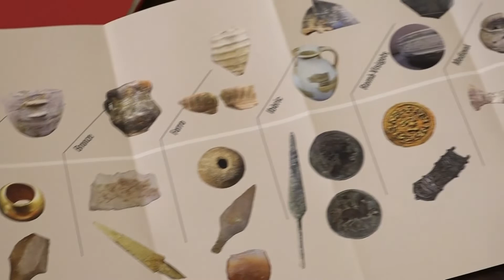6 OCTUBRE berga sera la capital de larqueologia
Presentació a Berga de les IV Jornades d'Arqueologia de la Catalunya Central

Berga acollirà els dies 21 i 22 d’octubre, les sisenes jornades d’arqueologia de la Catalunya Central. Investigadors vinguts d’arreu del país es trobaran a la capital del Berguedà per presentar els seus estudis i les excavacions de les comarques centrals. El primer dia estarà dedicat íntegrament als treballs d’arqueologia del Berguedà mentre la segona jornada, arqueòlegs i historiadors exposaran les seves ponències de la resta de comarques centrals.

Aquest matí s’han presentat a Berga les sisenes jornades d’arqueologia de la Catalunya Central. Aquest simposi s’organitza des de l’any 2010 a diferents seus. Berga hauria d’haver-les acollit l’any 2020, però la pandèmia ho va impedir. El director dels serveis territorials de cultura a la Catalunya Central, Francesc Serra, ha valorat les jornades com un espai de trobada i difusió dels treballs arqueològics a la demarcació centrals
Durant dos dies, 21 i 22 d’octubre, arqueòlegs, historiadors i investigadors es trobaran al pavelló de Suècia de Berga on hi haurà les diferents ponències al voltant dels jaciments, les excavacions i els estudis més recents. La primera jornada, divendres 21 d’octubre, les ponències seran d’àmbit berguedà mentre l’endemà dissabte 22, serà el torn dels arqueòlegs que treballen en jaciments de les comarques centrals. Les jornades conten amb la col·laboració del Museu Comarcal de Berga i de la Societat d’Arqueologia del Berguedà. Aquesta entitat aprofitarà l’esdeveniment per celebrar el seu 22è aniversari i presentarà dues ponències, com ha anunciat el seu president Jaume Bernades
Les jornades no pretenen ser un congrés on arqueòlegs i historiadors debatin entre ells. Es tracta d’un certamen obert al públic per donar a conèixer la riquesa dels jaciments de les comarques centrals. Per fer-se una idea de la dimensió de l’arqueologia a la demarcació, entre els anys 2018 i 2021 es van autoritzar 720 intervencions, 70 de les quals al Berguedà. Per l’alcalde de Berga, Ivan Sánchez, les jornades son una gran oportunitat per difondre els treballs d’arqueologia i de recerca històrica
Les jornades acabaran dissabte a la tarda amb una visita al jaciment de Sant Pere de Casserres al poble homònim. Les inscripcions a les jornades d’arqueologia es poden fer a l’oficina de turisme de Berga i a la tribuna d’arqueologia. Ja hi ha confirmades prop de setanta persones.